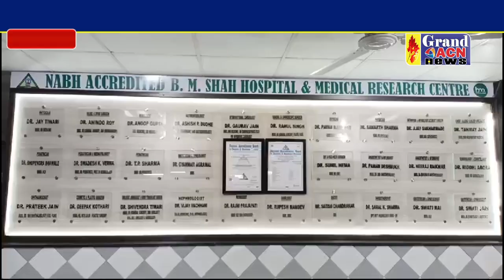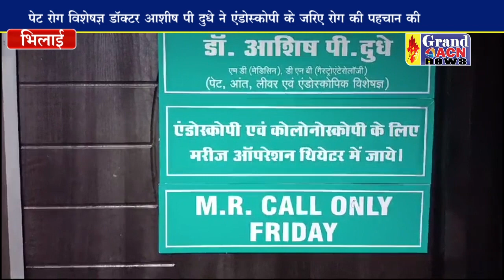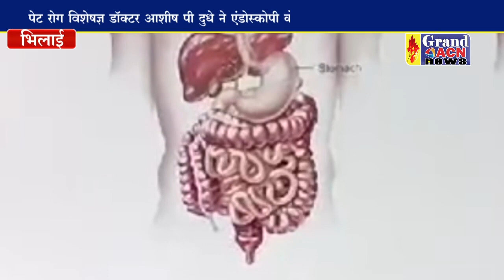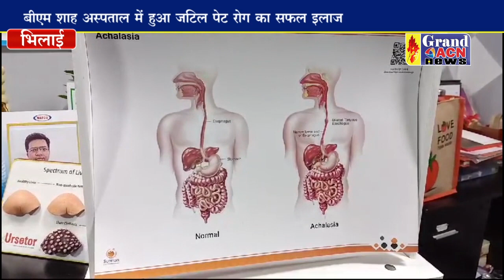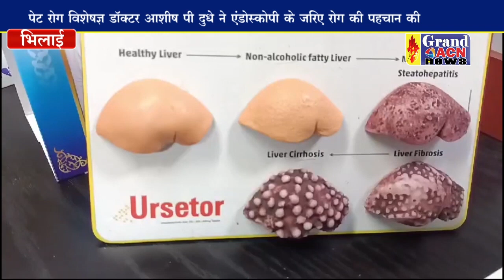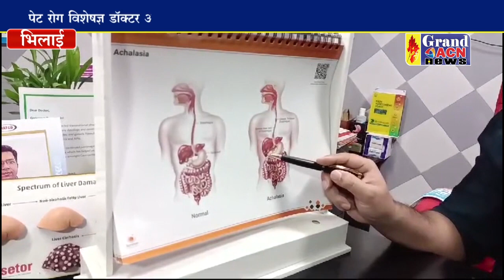बीएम शाह अस्पताल का नया कीर्तिमान